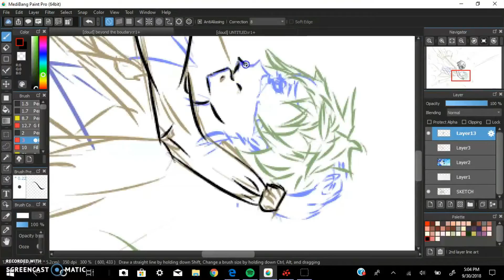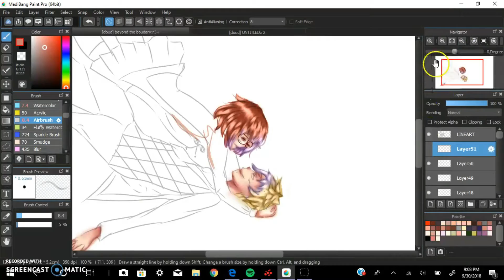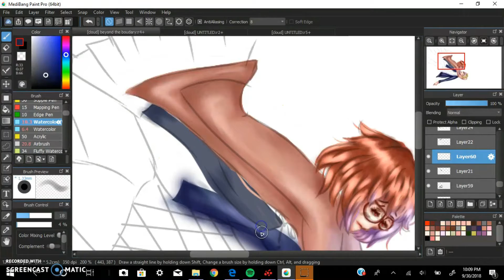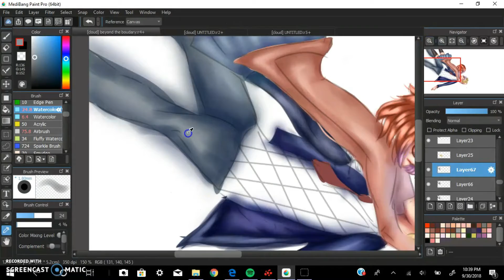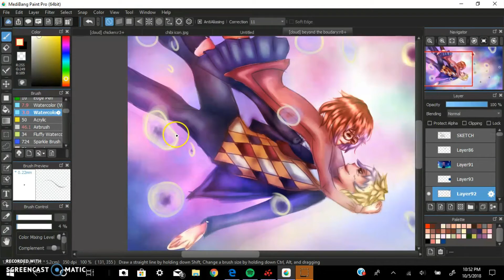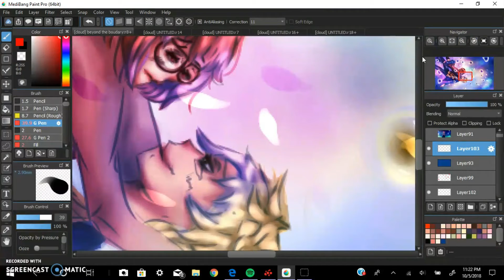Inktober Day 1 [Beyond the Boundary]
You guys I know this is late but I'm doing Inktober on Instagram and YouTube so check them out and if you like this video then why not like and subscribe Social media accounts
Deviantart: animeblank
Tapastic: anime__blank
Medibang: Anime_blank